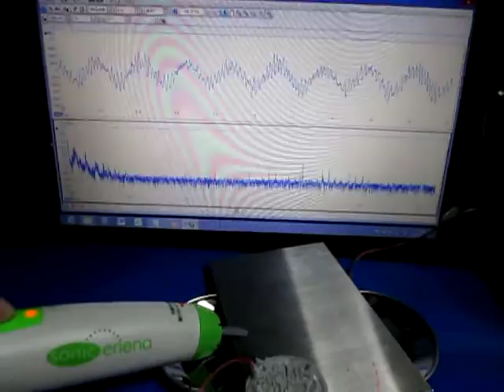超音波のダイナミック制御（音圧データ）